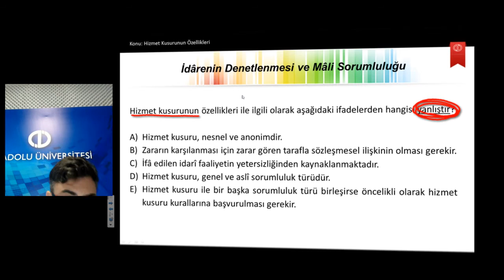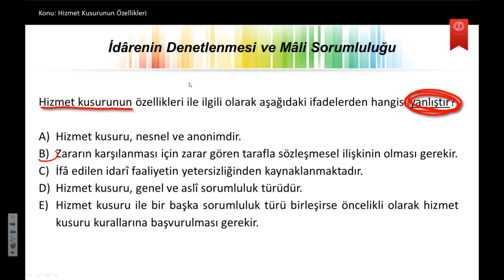İDARE HUKUKUNA GİRİŞ U8S7